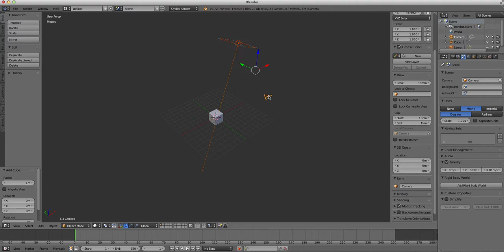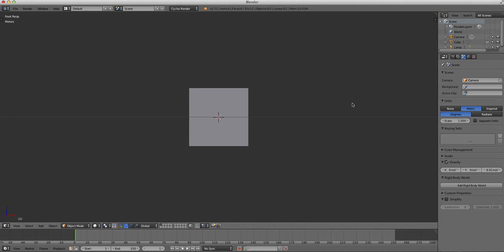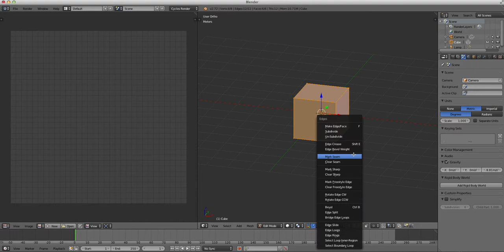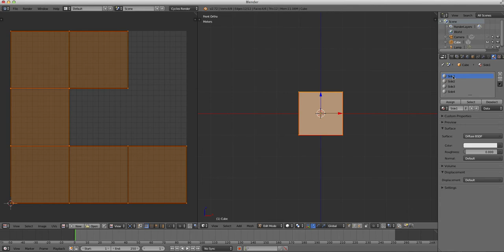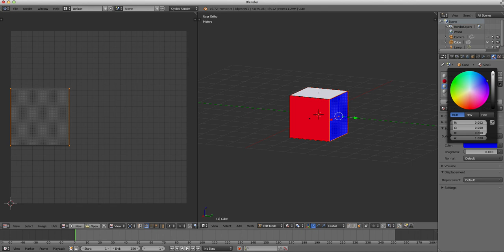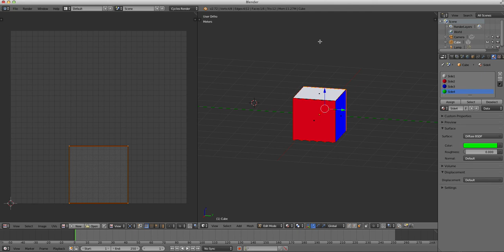Blender Multiple Materials on One Object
In this video I go through a step by step explanation and walkthrough of how to apply multiple materials to one object in Blender.